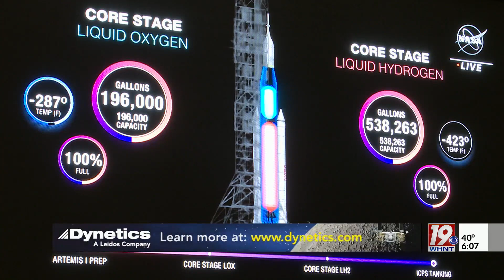Hundreds watch Artemis launch at U.S. Space and Rocket Center